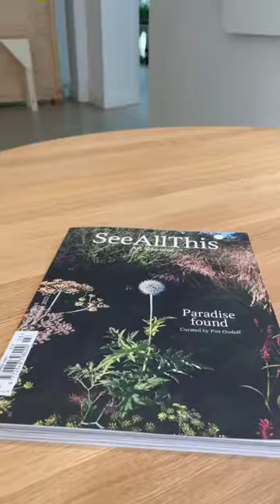Preview Piet Oudolf, Droog Gallery & See All This (Amsterdam)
Nu te zien bij Droog gallery & See All This: de expo Paradise Found en het werk van Piet Oudolf.

Piet Oudolf is bekend van zijn tuinontwerpen voor onder andere de New York High Line, de tuin bij Museum Voorlinden en de tuin bij het Singer Museum. Tijdens de expositie zijn 16 planten uit zijn collectie begin juni twee weken beschikbaar bij de galerie. Piet Oudolf werd bekend als een ontwerper volgens de Dutch Wave. Tuinen zijn volgens de Dutch Wave mooi in alle seizoenen (ook in de winter) en er worden sterke planten toegepast, waaronder ook grassen. Een van mijn favoriete tuinen is de Vlinderhof in het Maximapark in Utrecht.

Ik hoop dat je deze korte impressie met plezier kijkt en wil liken.

Now at Droog gallery & See All This (magazine): the exhibition Paradise Found and the works of the Dutch garden designer Piet Oudolf. Not only famous for his gardens in the Netherlands. He designed the planting scheme for the High Line in New York. He's also famous for his gardens at the Voorlinden Museum in Wassenaar and the garden at the Singer Museum in Laren. My personal favourite is the Vlinderhof at the Maximapark in Utrecht btw.